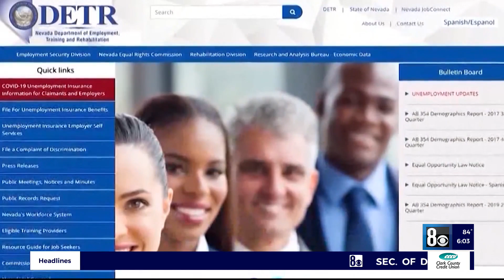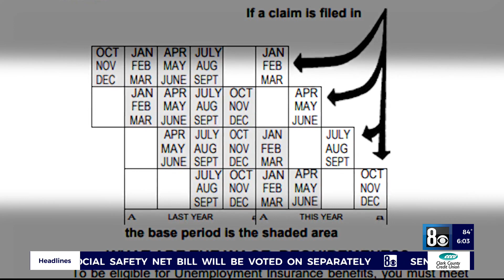Unemployment payment confusion, DETR urges claimants to check eligibility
The Nevada Department of Employment, Training, and Rehabilitation is asking many people concerned about missing unemployment payments to make sure they are eligible and approved for payments.